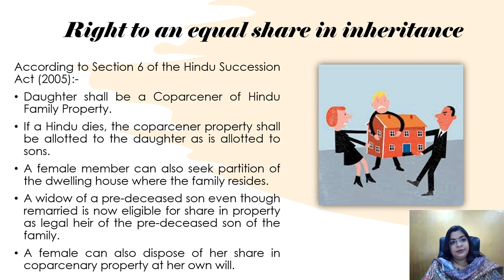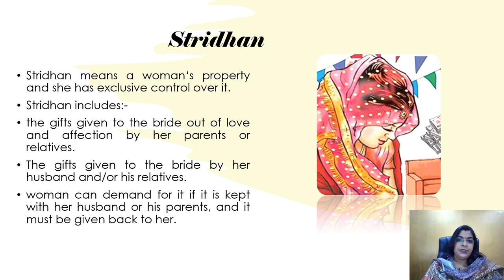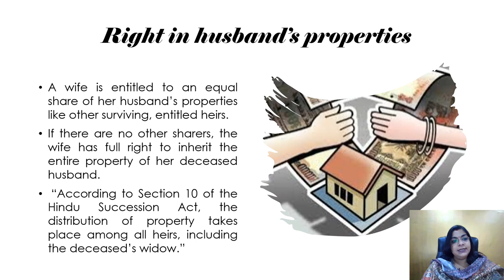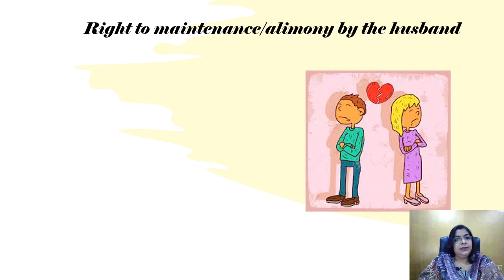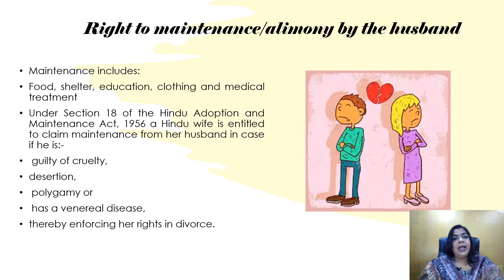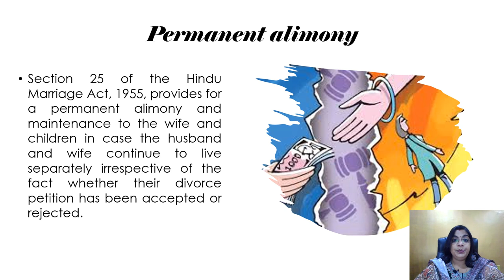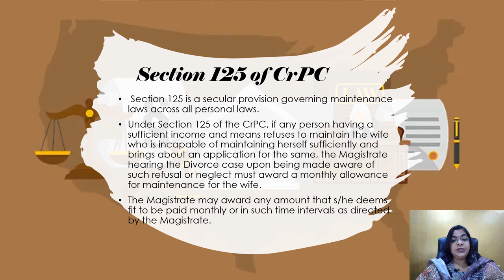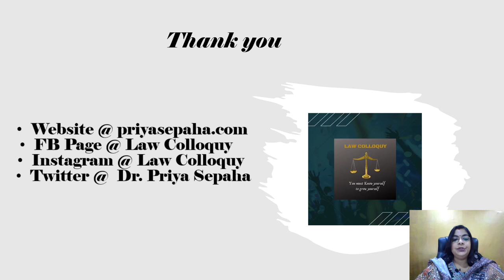Significant provision for Women in the India Legal System related to property rights - Part -V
This video explains property rights related to women, which includes succession, absolute property, maintenance of females and so on.